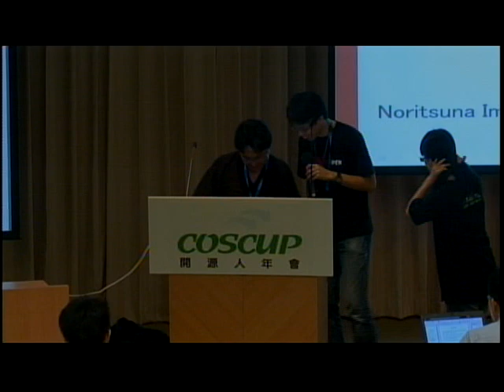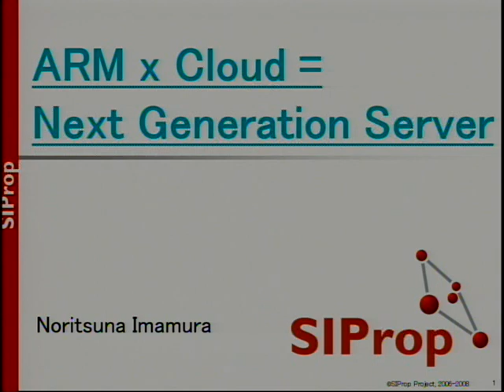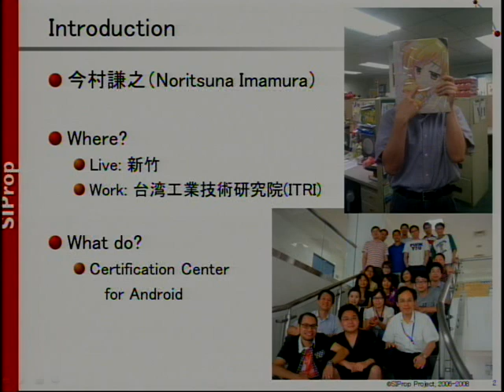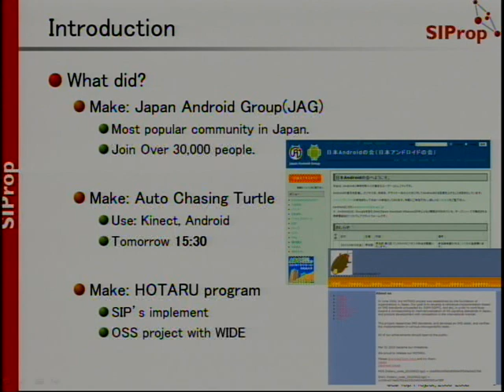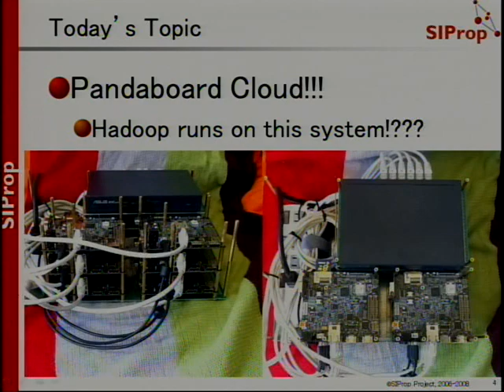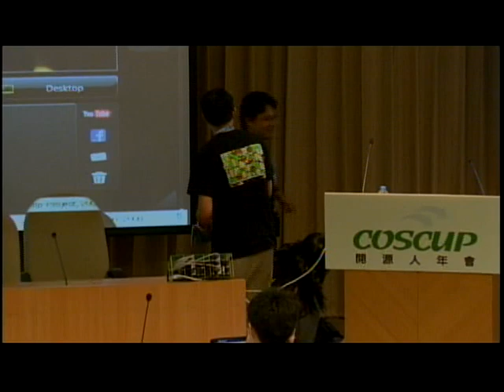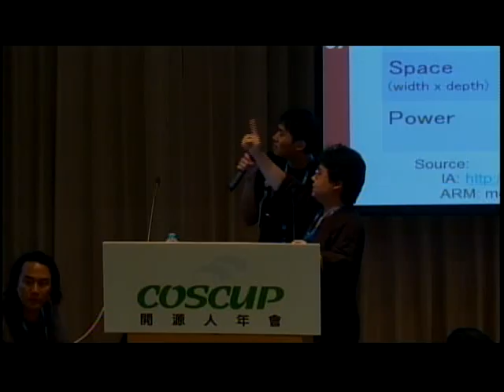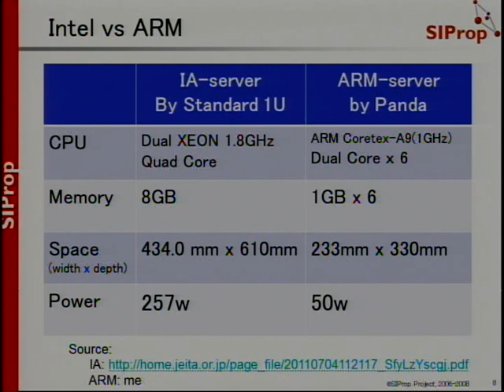[COSCUP 2011] ARM x Cloud = Next Generation Server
Noritsuna Imamura
Coordinator of OESF Open Lab
English Gadgets and Cloud Computing
We made a next generation server. It runs on ARM base board(pandaboard) with cloud service.

If you join this session, You will be able to feel a future server system.

Now: I'm a coordinator of OESF Open Lab(Taiwan&Japan) & future system WG And I'm a starting member of the biggest Android community in Japan

Old: I was concerned with development in the world's largest VoIP(SIP-IPv6 base) system. I was concerned as architect and designing HOTARU's softwares with HOTARU project. HOTARU project is a subproject of WIDE which is the IPv6 greatest project and developing NGN/IMS's open source soft wares. HOTARU project WIDE project